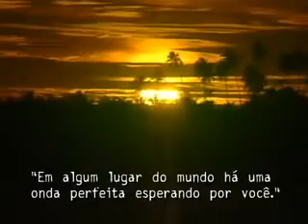Surf Maldivas The Surf Travel Co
Mais um incri­vel destino para você surfar altas ondas The Surf Travel Co